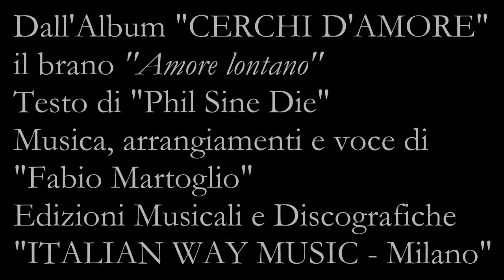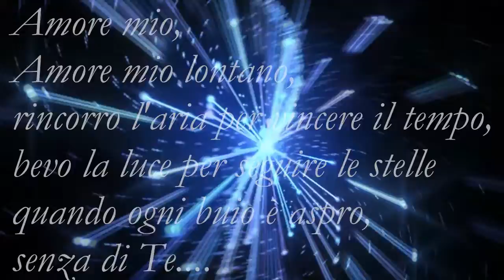"AMORE LONTANO" Fabio Martoglio & Phil Sine Die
dall'Album Cerchi d'amore
"AMORE LONTANO"
Testo di Phil Sine Die
Musica, Arrangiamenti e Voce
ITALIAN WAY MUSIC (Milano)